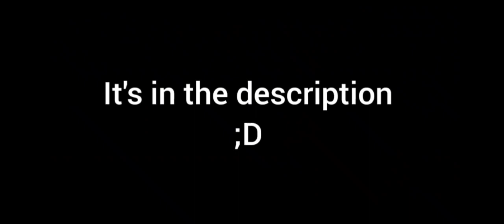Skibidi Toilet Add On The Tv Update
just do whatever the video said I'm too lazy to tell you guys 😅🤷🏿‍♂️